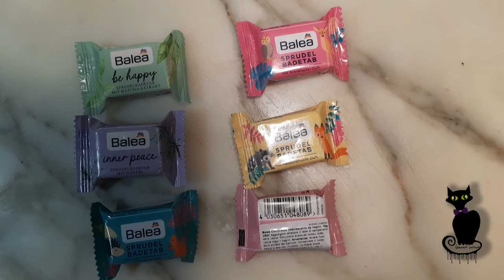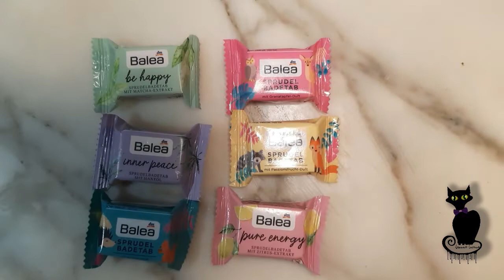Balea capsule da bagno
Salve a tutti! Oggi vi presento un prodotto per la cura del corpo.